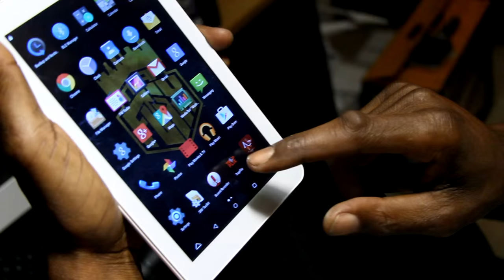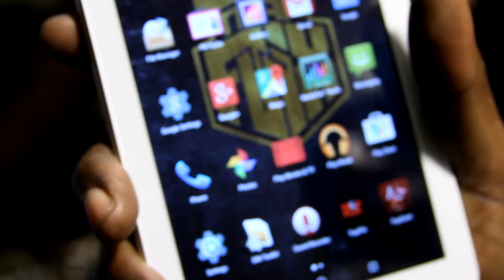Figg Panamera Presents TRAPFLIX